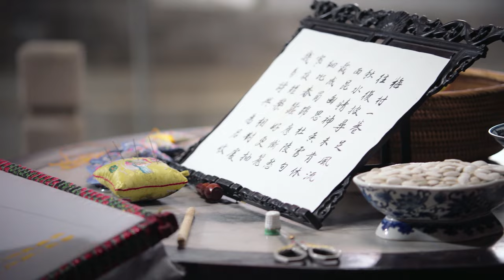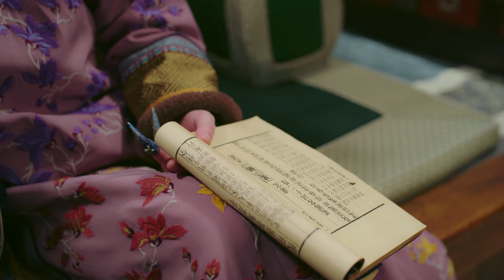皇上假裝冷落如懿，狗眼看人低的奴才借機欺負如懿，知道真相後啪啪打臉！如懿傳